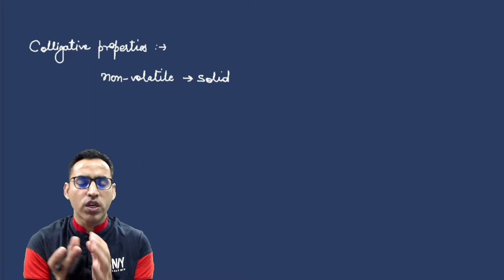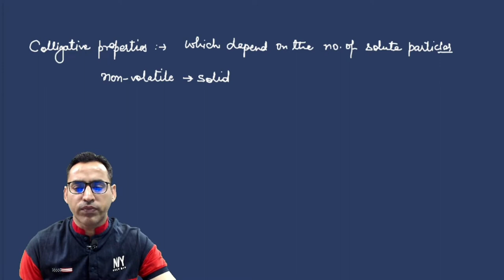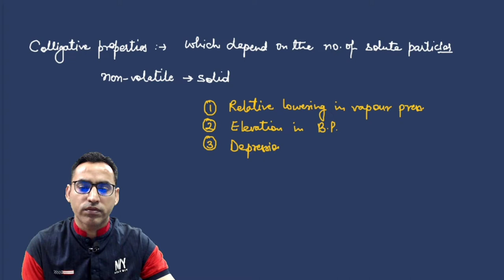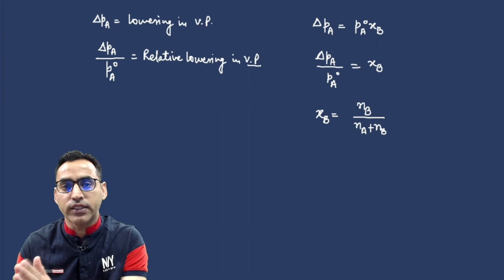Solutions (Lect.-10) | Colligative Properties | Relative Lowering in Vapour Pressure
Hello students

In this video I have discussed about the concept of Colligative Properties. I have defined the Colligative Properties and types of Colligative Properties. Later I have discussed how the relative lowering in vapour pressure is a Colligative property and what is the use of relative lowering in vapour pressure.